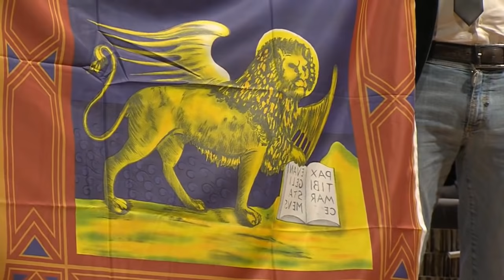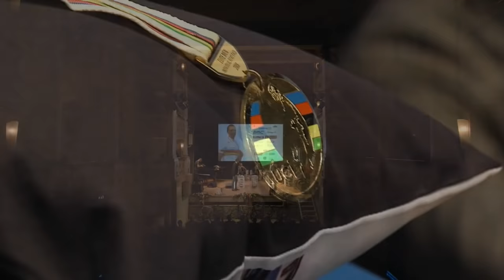Serata Mondiale: 2008-2018 Alessandro Ballan